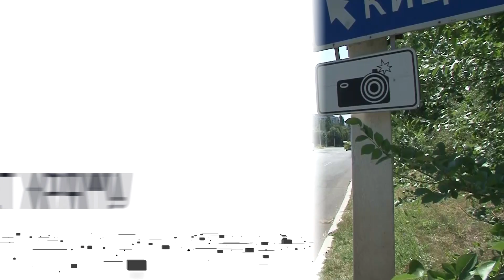Бендерскому храму Иоакима и Анны – 20 лет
Бендеры. Въезд со стороны Кишинёва. Перекресток Ермакова - Кишиневской. Здесь стоит Храм Иоакима и Анны. Назван так в честь родителей Девы Марии. Голубой цвет куполов говорит о том, что храм посвящен Богородице. Над входом - мозаика. В 2003 году здесь заложили первый камень и капсулу с молитвой. Строили почти три года.